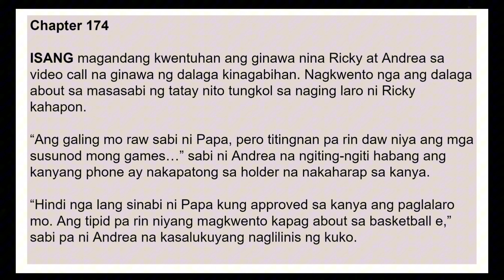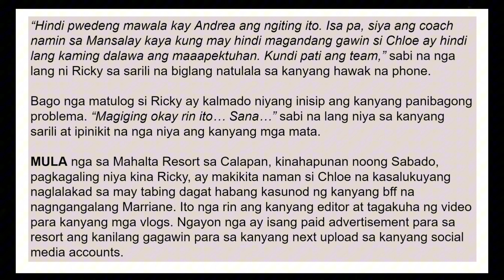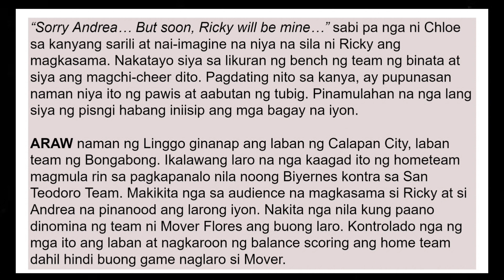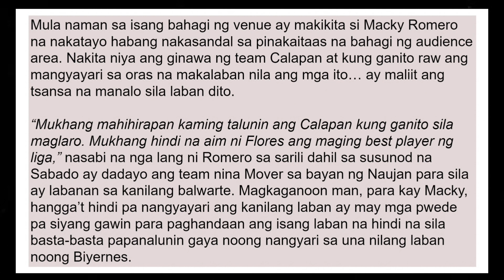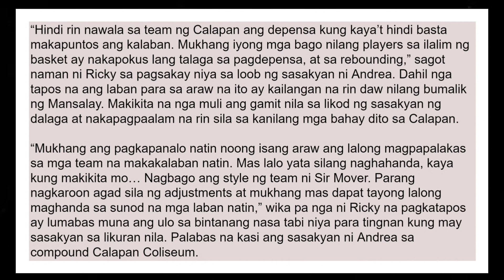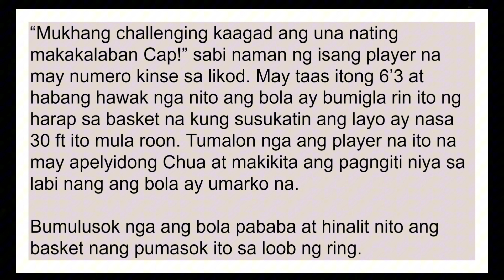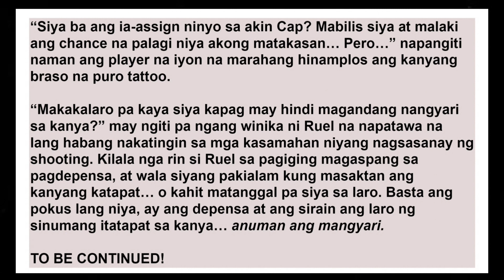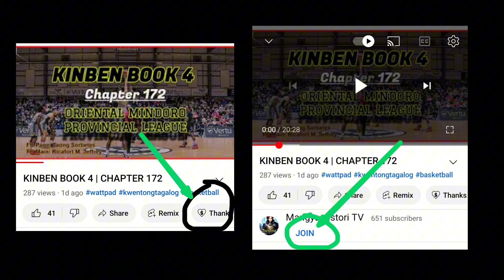KINBEN BOOK 4 | CHAPTER 174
Sa interesadong mag-avail ng ADVANCED CHAPTERS NG BOOK 4. Just PM me on FB.

Pwede ring sa Channel YT Members only, 5 chapters per week at mas advanced din. 6.60 pesos per day or 199 pesos per 30 days.

Pwede rin kayong magsend ng Tip tru Thanks button sa baba ng video. Sa mga gusto lang. Salamat.